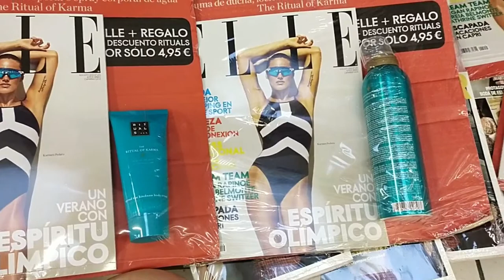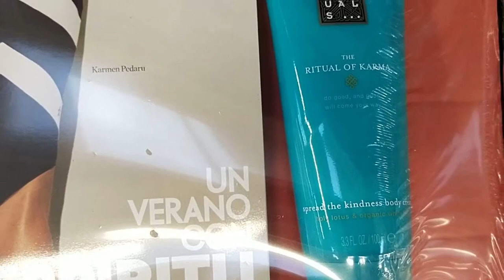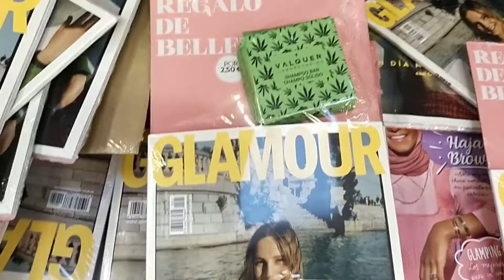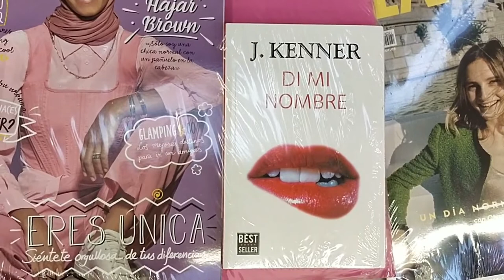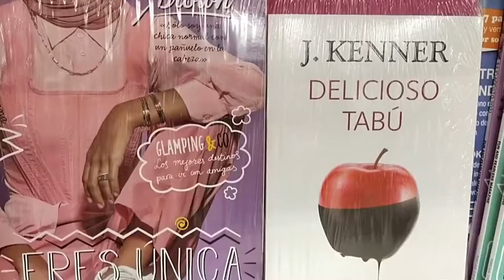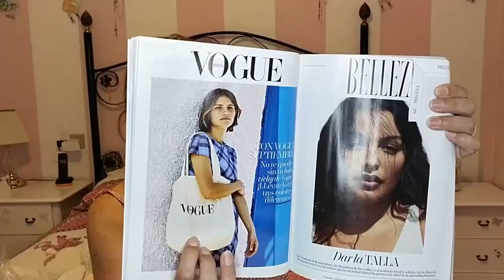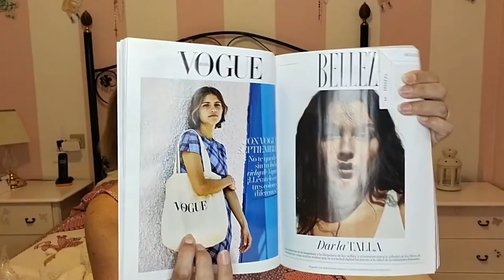REGALOS REVISTAR//AGOSTO 2021//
Hola, hoy os traigo el vídeo de las revistas de Agosto, los regalos que traen, las que estaban en mi kiosko. Espero que os guste. REGALOS#REVISTAS#AGOSTO#2021